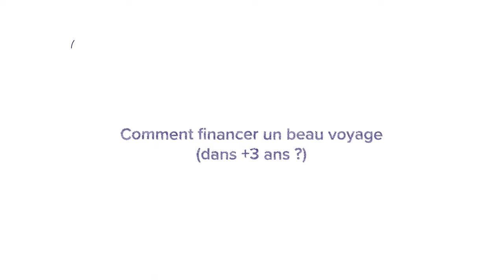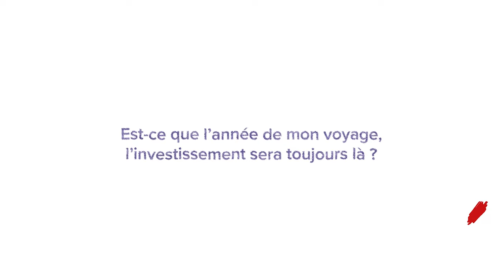Comment financer un beau voyage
Faire un tour du monde, fêter le bac de votre enfant sur l’île de la Réunion, faire un safari, faire un road-trip en Europe à vélo …

Dans ce nouvel épisode d’Albert vous explique, notre Directeur de la clientèle privée vous parle des voyages d’une vie et comment les préparer financièrement.

🗣️ Albert vous donne des conseils en investissement toutes les semaines sur LinkedIn